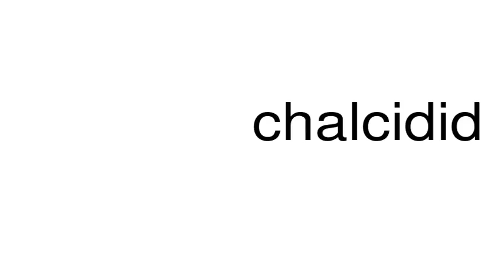How to pronounce chalcidid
This is a satire channel. This is a satire channel. How to pronounce the word chalcidid.